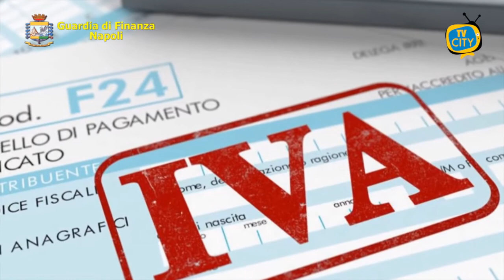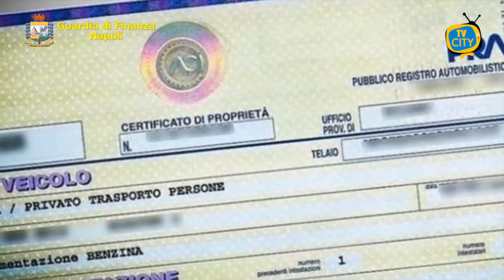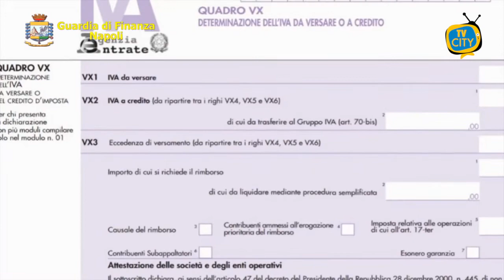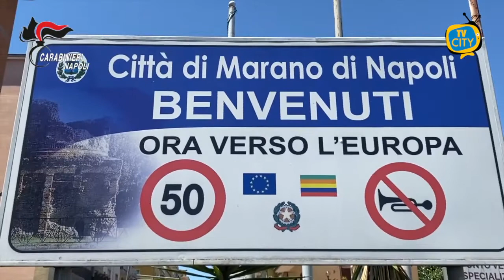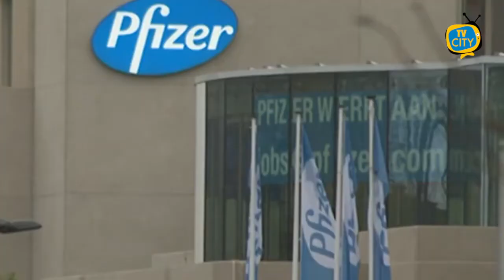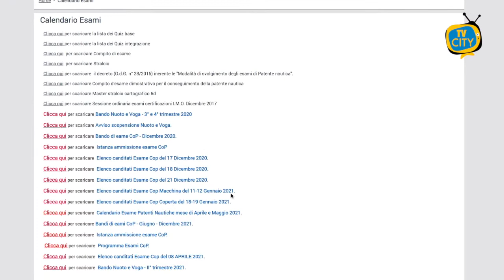TG del 13-05-2021: l'informazione quotidiana di TVCITY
In apertura la cronaca con una truffa all’erario da 27 milioni di euro: 180 finanzieri impiegati tra Campania e Puglia.

I Carabinieri di Napoli hanno arrestato una banda dedita allo spaccio di stupefacenti: utilizzavano come piazza un’enoteca.

Passiamo ora all’emergenza sanitaria con lo sprint alla campagna vaccinale: da lunedì si parte con gli over 40.

Punto sull’emergenza nel Vesuviano: boom di 101 guariti in un giorno a Torre del Greco.

In conclusione la riapertura ai corsi di nuoto e voga per i marittimi: ai nostri microfoni il Comandante Giovannone.